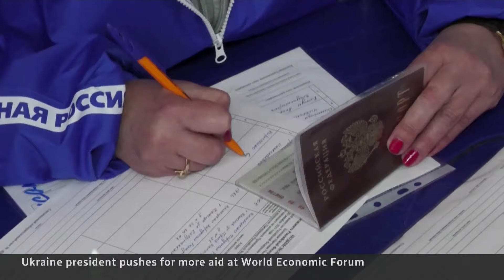Zelenskyy pleads for support at World Economic Forum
Ukrainian President Volodymyr Zelenskyy is hoping his message for more military and humanitarian aid at the World Economic Forum in Davos, Switzerland, gains traction as Russia’s war with his country closes in on the two-year mark.